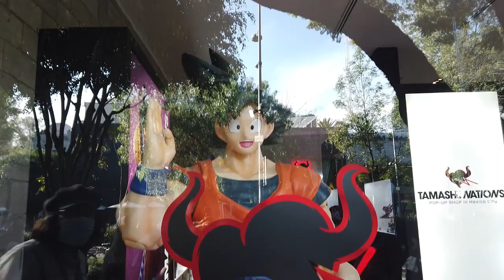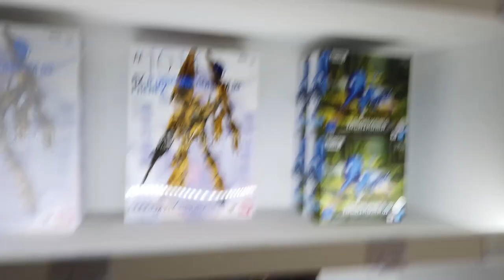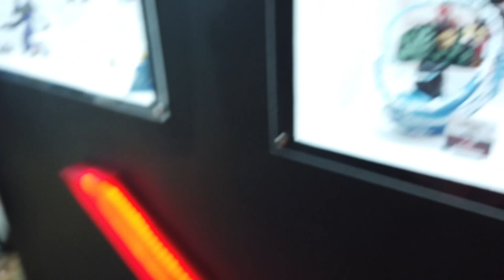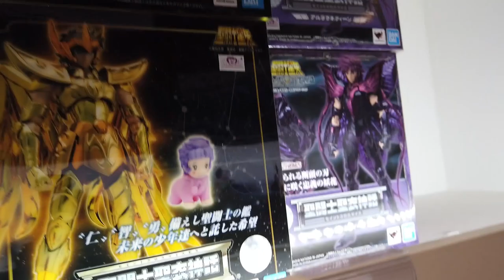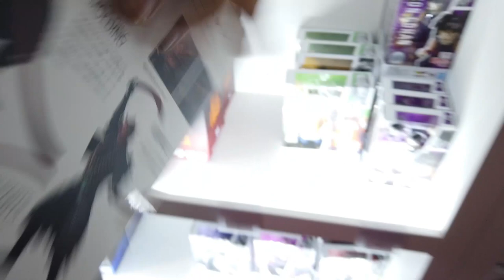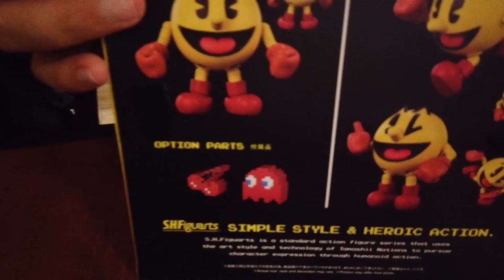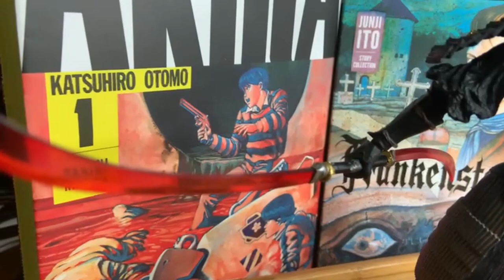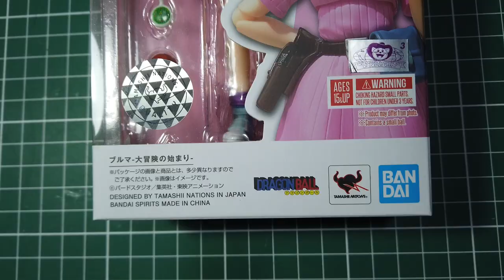Tamashii Nations Pop Up Shop México 2021 l Comprando juguete japonés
En este capítulo de Xenomenoide, vamos con Javi y David a descubrir que secretos guarda la PopUp Shop de Tamashii Nations en México. Veremos que fue lo que compraron, que fue lo que vieron que fue lo que sintieron y que fue lo que comieron, eso y más en este nuevo episodio de Xenomenoide en las calles de la ciudad.

Seal: vinsel_castro
David: dc.alley
Mario: mariiokennedy
Javi: javierdernt

Twitch.tv/xenomenoide

Xenomenoide

Xenomenoide